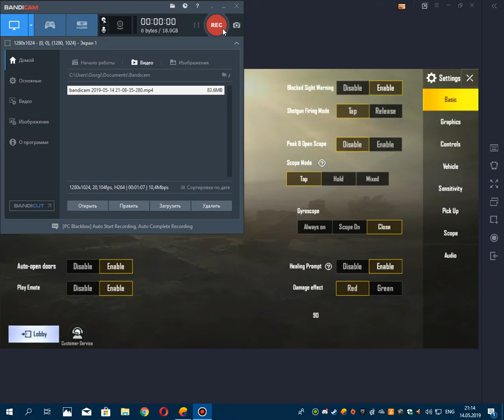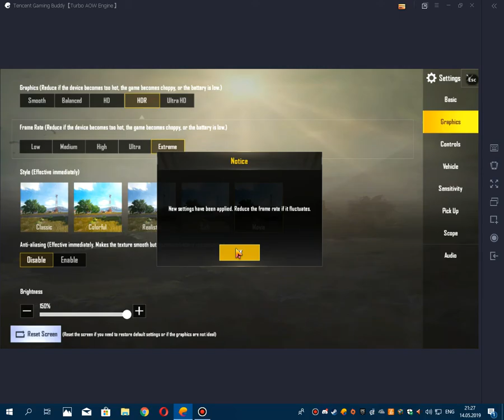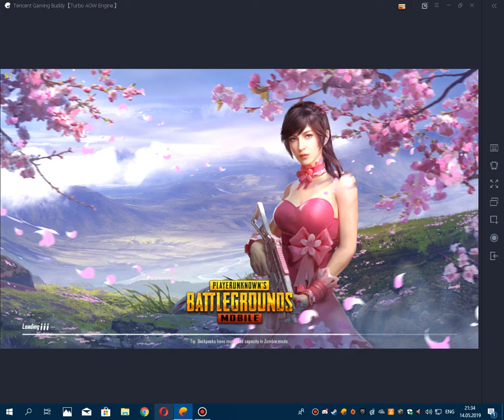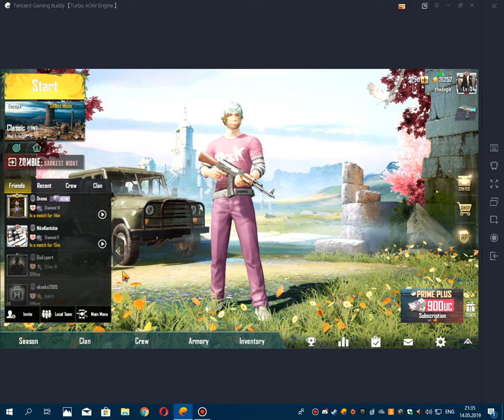PUBG MOBILE vtamashob 1 personalshi heiterebistvis aucileblad uyuret {qartulad}